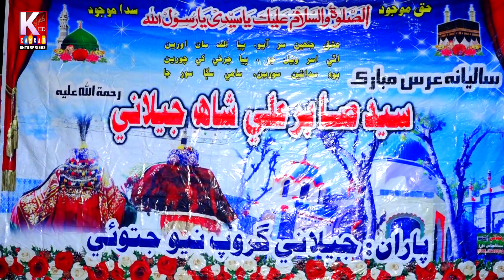Dilbar Dikha Ke Jalwa/ Faqer Pathan Solangi/2023